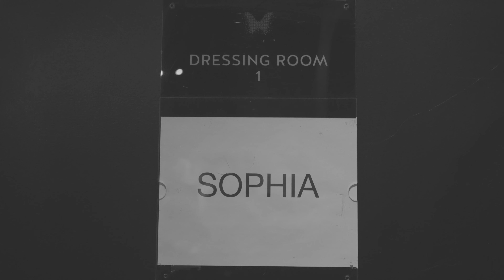"Fireworks" A Dance by Sophia A Dancer with Osteogenesis Imperfecta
At Dance PossAbilities, we believe that there is a dancer inside of us all. Our vision is to make dance accessible to all, to create a world where we all celebrate each other's differences and to RE-IMAGINE INCLUSION.

Watch the radiant Sophia perform to one of her favourite songs "Fireworks" by her favourite artist, Katie Perry.

Video Description: Dancer with Osteogenesis Imperfecta dancing on stage with her name and fireworks covering the screens behind her. She wears a white and fuchsia tutu with bowties wrapped around her two ponytails. The end of the video shows behind the scene shots of the entire shoot and process.

Credits:
Director/Choreographer: Christelle-Jean Chow
Dancer: Sophia Kamal
Videography/Editing: Phil Kim
Co-Facilitator/Assistant Choreographer: Holly Lorenzon
MUA and Set Support: Christine Williams